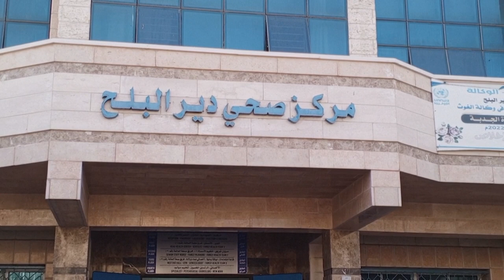Bombardeos israelíes e intensos combates en Gaza, donde falta "de todo" | AFP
Milicianos de Hamás y soldados israelíes libraron este lunes encarnizados combates en la Franja de Gaza donde, según la ONU, la población "carece de todo" y busca desesperadamente refugiarse de los bombardeos lanzados por Israel en respuesta al ataque del grupo islamista el 7 de octubre.